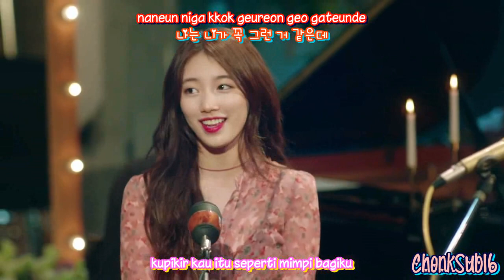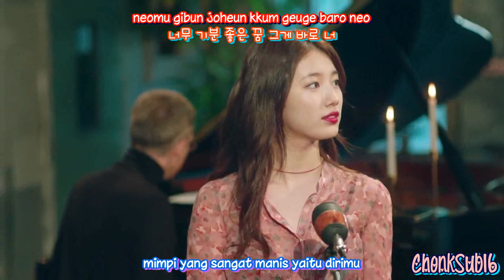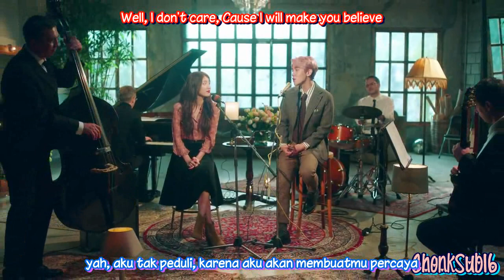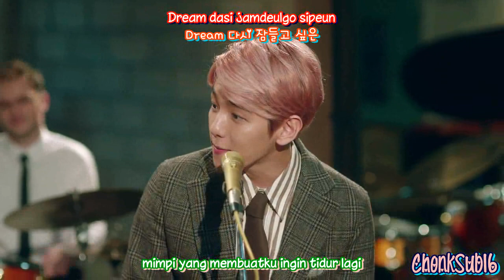Baekhyun and Suzy - Dream IndoSub (ChonkSub16)